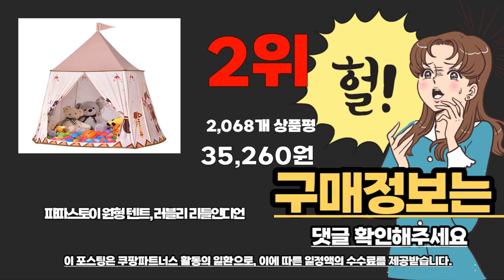아기텐트 추천 2023년 추천순위 TOP10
❤️❤️❤️ 아기텐트 구매 가격 평점 리뷰 정리해 봤어요! ❤️❤️❤️
[00:06]
10위. 빈슨메시프 포그니 원터치 난방텐트 [26,200원]

[00:11]
9위. 브리사 퓨어코튼 키즈텐트 - 유아 아기 순면 [69,500원]

[00:17]
8위. 퍼닐드 아기 텐트 유아 놀이 키즈 플레이하우스 [61,370원]

[00:22]
7위. 심플룸 인디언 아기 텐트 플레이하우스 화이트 프레임/아이보리 [58,000원]

[00:28]
6위. 치프몰 텐트 캠핑놀이 세트 장난감 소꿉놀이 역할놀이 [28,590원]

[00:33]
5위. 토이미소 페스티벌 인디언 놀이텐트 베이지 [29,800원]

[00:39]
4위. 룸앤홈 하우스 키즈텐트 + 수납가방 핑크 아이스크림마켓 [21,900원]

[00:44]
3위. 일루와 올데이 하우스 아기 텐트 크림 [52,900원]

[00:50]
2위. 파파스토이 원형 텐트 러블리 리틀인디언 [35,260원]

[00:55]
1위. 룸앤홈 하우스 키즈텐트 + 수납가방 핑크 숲속작은집 [21,900원]